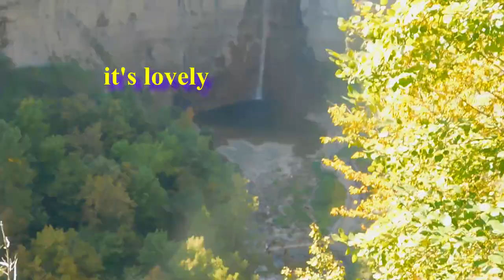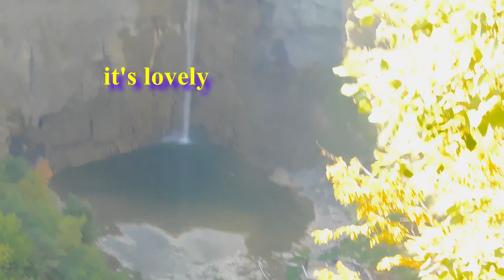TAUGHANNOCK FALLS STATE PARK NEW YORK | theWoody's tube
Taughannock Falls State Park
State park in New York
Taughannock Falls State Park is a 750-acre state park located in the Town of Ulysses in Tompkins County, New York in the United States. The park is northwest of Ithaca near Trumansburg New York'

DirectionsWebsiteSave
Opened: 1925
Area: 1.17 sq miles
Managed by: New York State Office of Parks, Recreation and Historic Preservation
Operated by: New York State Office of Parks, Recreation and Historic Preservation